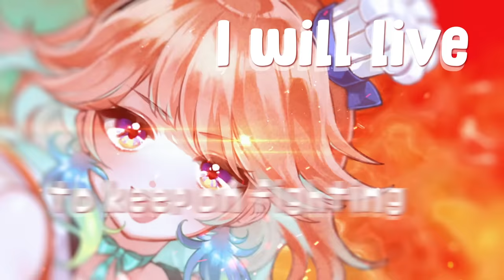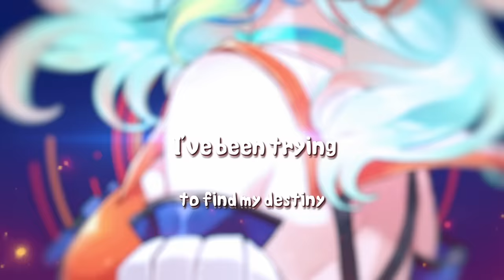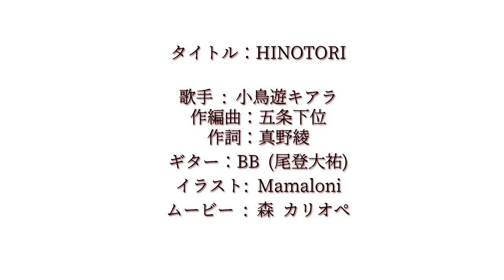HINOTORI - Takanashi Kiara (Official Music Video)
Title: HINOTORI
Singer: Takanashi Kiara (小鳥遊キアラ）
Producer/Composer: Kai Gojo (五条下位)
Lyrics: Aya Shinno (真野綾)
Guitar: Daisuke Bito (尾登大祐)
Video Artist: Mamaloni
Movie Animation: Calliope Mori (森カリオペ)
Promotional Artist: Huke

Kikkerikiiiiiiiiiiiiii!!! Hello everyone!!! It's me, part-time warrior/idol, majestic phoenix Takanashi Kiara!

キッケリキーーーーーーー！！！皆さんこんばんわ！ホロライブEN1期生の戦士アイドル不死鳥 小鳥遊キアラだよ!

[Viewer Rules]
To help everyone enjoy the stream more, please follow these rules:
1.Be nice to other viewers. Don’t spam or troll
2.If you see spam or trolling, don’t respond. Just block, report, and ignore those comments.
3.Talk about the stream, but please don’t bring up unrelated topics or have personal conversations.
4.Don’t bring up other streamers or streams unless I mention them.
5.Similarly, don’t talk about me or my stream in other streamers’ chat.
6.Chatting before the stream starts is fine as long as it's not completely unrelated to Takanashi Kiara.
7. Backseating is welcome in most of my streams unless I say so. No spoilers!